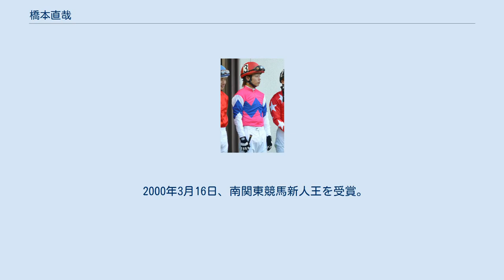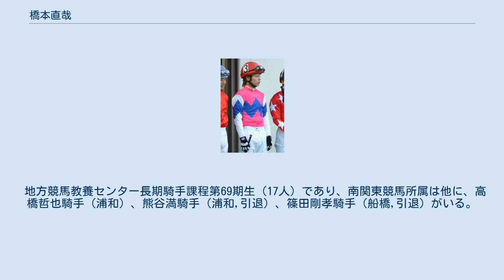橋本直哉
橋本 直哉（はしもと なおや、1981年1月30日 - ）は、地方競馬・浦和競馬場所属の騎手である。
得意戦法は追い込み。
地方競馬教養センター長期騎手課程第69期生。
 1999年4月19日、浦和競馬第5競走（ジェネラルクイン号）にてデビュー。
 1999年4月20日、浦和競馬第1競走（サクシード号）にて初勝利を挙げる。
 2000年3月16日、南関東競馬新人王を受賞。
 2003年8月1日、浦和競馬第5競走（ティファニーレディ号）にて1000回騎乗を達成。
 2007年5月29日、浦和競馬第4競走(シャドウフィクサー号)にて地方競馬通算100勝達成。
 2010年7月1日、小林真治厩舎から小久保智厩舎に所属が変更された。
小久保厩舎への移籍後、師が管理するブルドッグボスやノブワイルドらの調教を担当。
 2019年7月25日、浦和競馬プラチナカップをノブワイルドで制し、重賞初制覇を果たす。
 2021年6月4日、浦和競馬第8競走で、騎乗法に適切を欠き競馬の公正を害したとして12日間の騎乗停止を受けた。
 地方競馬教養センター長期騎手課程第69期生（17人）であり、南関東競馬所属は他に、高橋哲也騎手（浦和）、熊谷満騎手（浦和,引退）、篠田剛孝騎手（船橋,引退）がいる。